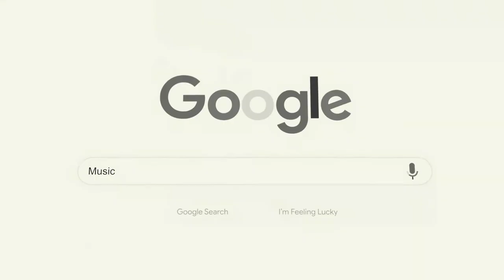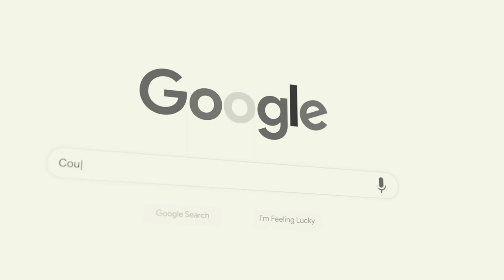Stock Footage Music Video Time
Music Video For A song Called Time. Footage is all from stock footage websites.

MB01UCKGDPXN6IJ